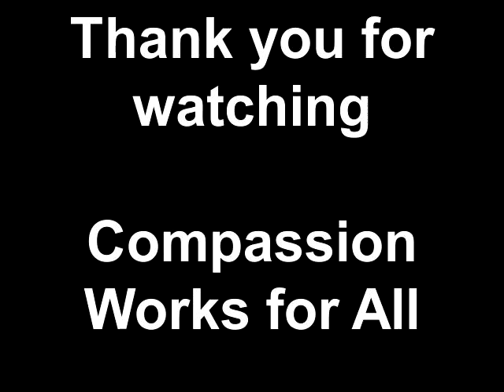Go To Sleep Easily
This video combines meditation and hypnotic techniques to help you fall asleep and relaxation skills to use any time for stress or sleep. For more videos go to CompassionWorksforAll.org